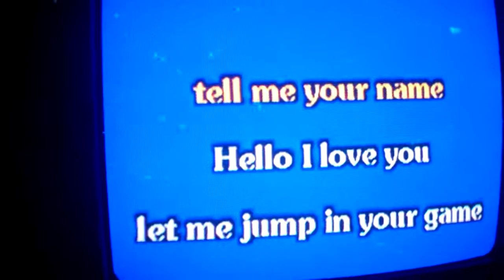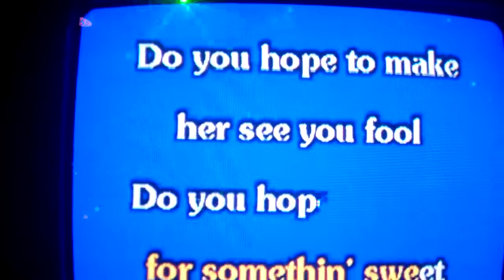Barry Okey, Hello I love you by doors at Manhattan Lounge for Karaoke night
Dale,  Richie & Barry Okey at Manhattan Lounge for Karaoke night